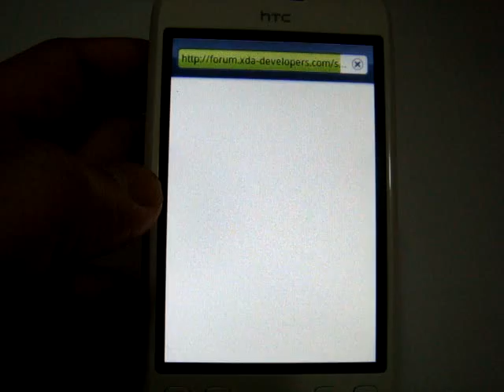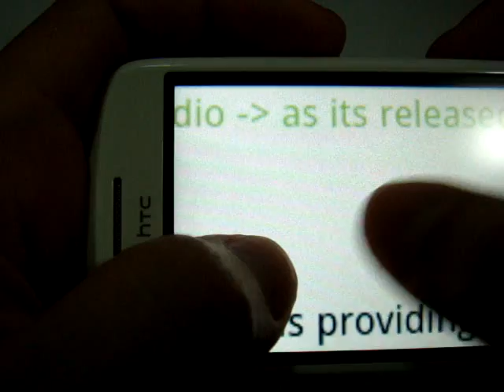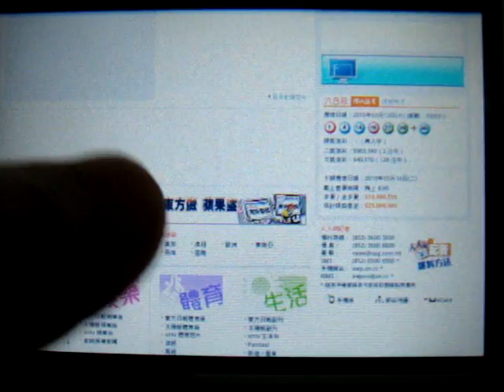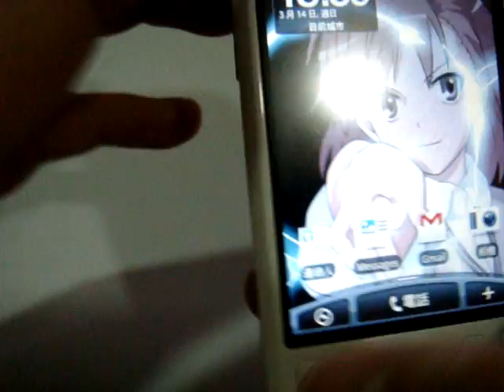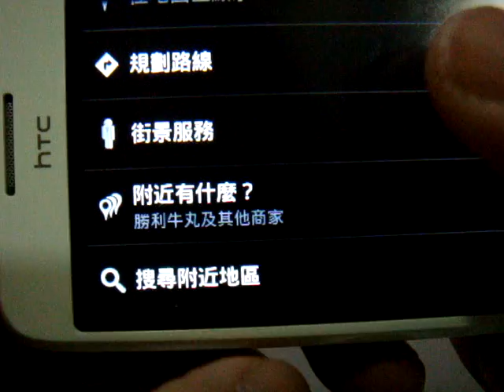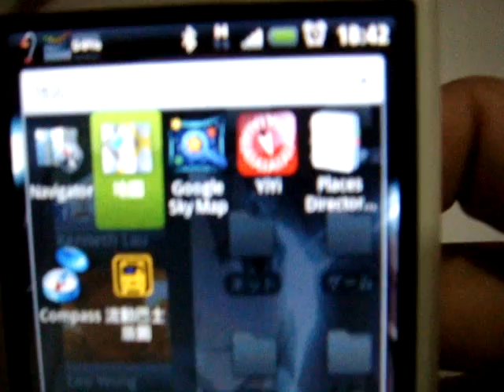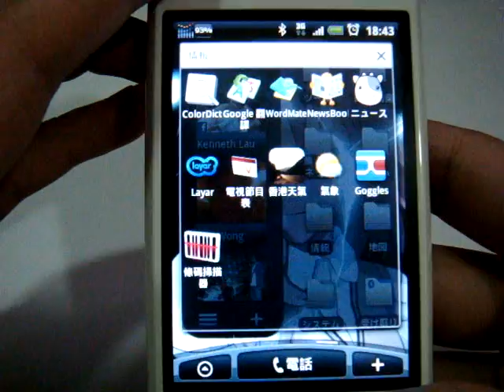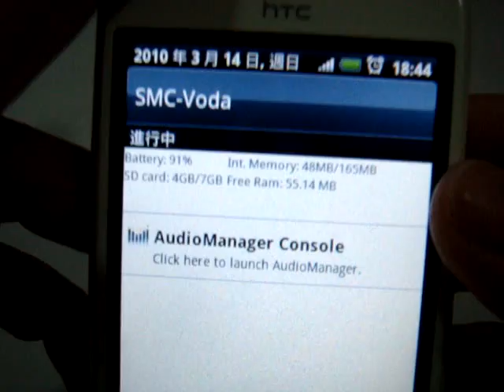Super-Hero v1.5 on Magic 2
Test Video 2 of Super-Hero v1.5 on HTC Magic 32A

Incl'd Goggles Testing which not tested in Video 1.